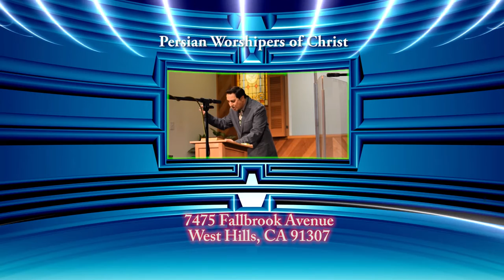Keshish rasoul 12-16-2016